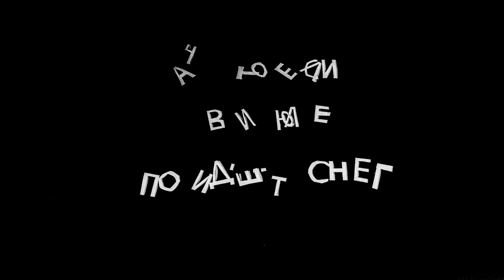А что если в июле пойдёт снег?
режиссёры
Ксюша и Лиза Гусевы
оператор и монтажёр
Петя Вознесенский
художники
Вася, Маша, Нина, Максим, Саша, Дима, Коля, Нина, Саня, Володя, Полина, Катя, Тиха, Петя, Оля, Тося, Гоша, Алиса, Анфиса
музыка
О. Каравайчук
В. Мартынов
"Галерея На Шаболовке"
«детский ВХУТЕМАС» 2019